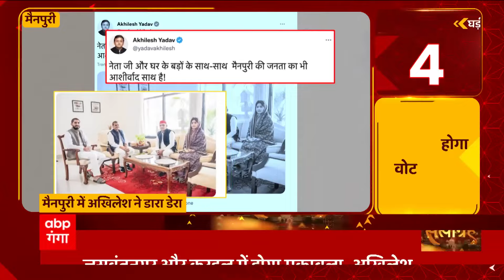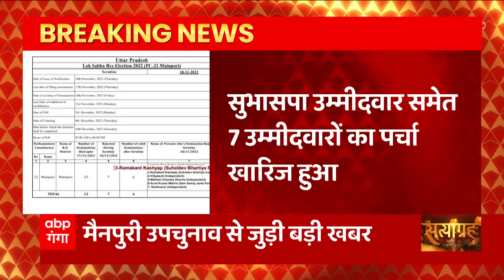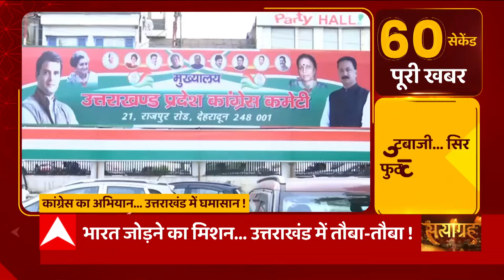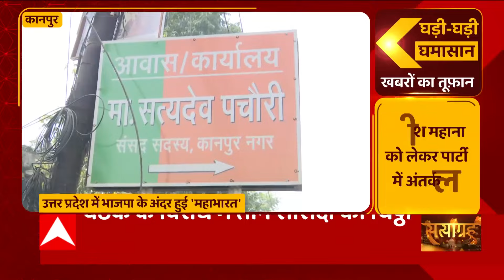Karahal में उपचुनाव के लिए कार्यकर्ताओं में Akhilesh ने भरा जोश, चाचा Shivpal का भी किया जिक्र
Karahal में उपचुनाव के लिए कार्यकर्ताओं में Akhilesh ने भरा जोश, चाचा Shivpal का भी किया जिक्र...सुनिए अखिलेश यादव उपचुनाव को लेकर क्या बोले?